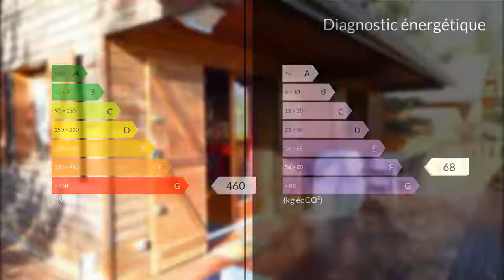A vendre - Maison/villa - Pra Loup (04400) - 6 pièces - 110m²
A PRALOUP proche des remontées mécaniques. chalet de grand standing élevé sur 3 niveaux de 120 m² composé d'une cuisine entièrement équipée, 4 Chambres, 2 salles de douche, 2 wc et un séjour/salon ouvrant sur une belle terrasse de 50m². Différents rangements, Parking devant le chalet. Navette gratuite pour se déplacer en vallée. Golf du Bois-Chenu à proximité. Vendu meublé et en excellent état.N'HÉSITEZ PAS A ME CONTACTER : 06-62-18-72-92 - Pierre TURRELE-mail : Agent commercial indépendant du réseau national clairimmo Maxihome N° RSAC